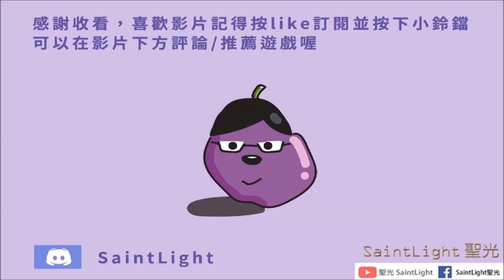Last Day on Earth: Survival地球末日生存：第十二季-第三周全包裹